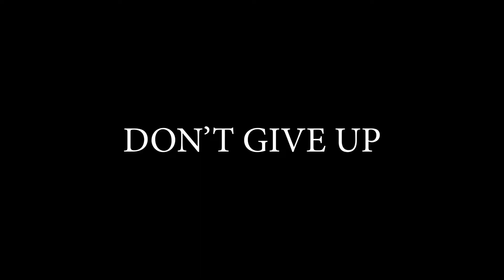Don't Give Up! The Summit Girls Basketball '21-22 Season Finale